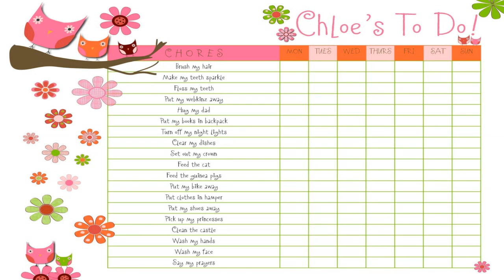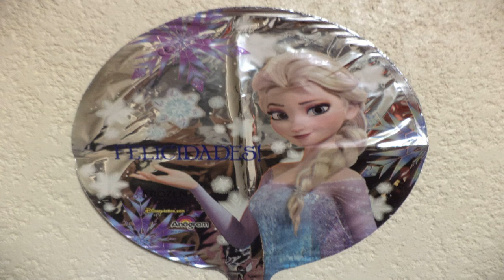Free Online Frozen Games 98